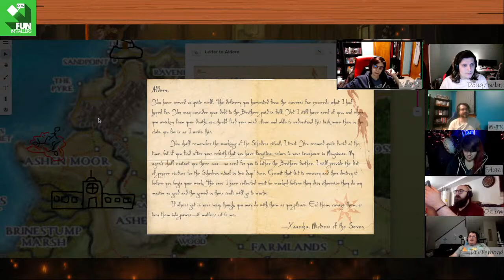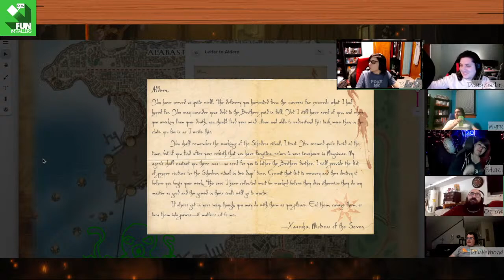Rise of The Runelords Ep. 23 - Pigeons in dryers, fluffing their feathers.